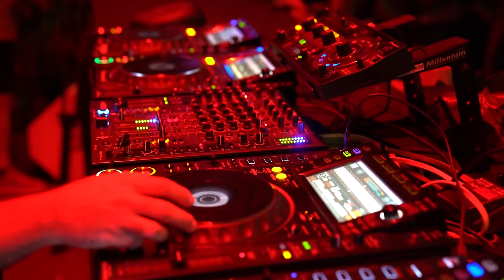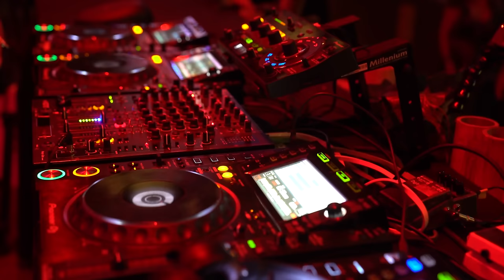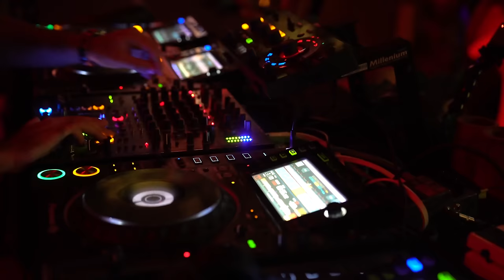Marco Faraone live @ Pyramid Ibiza | Ministry of Sound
Marco Faraone live at Pyramid.